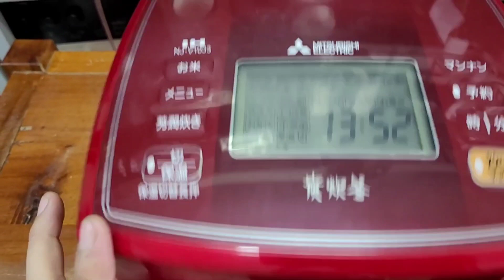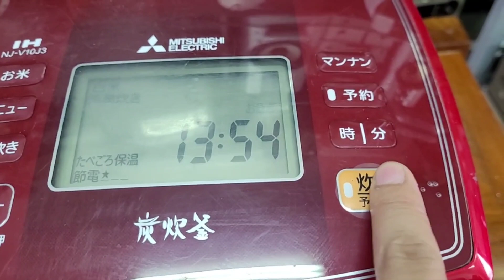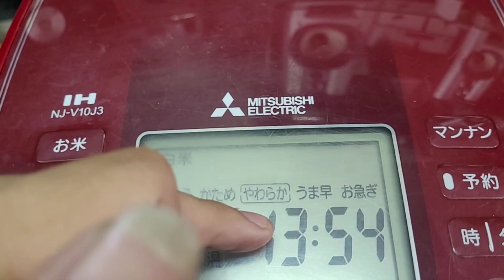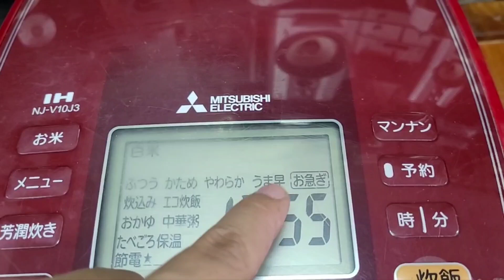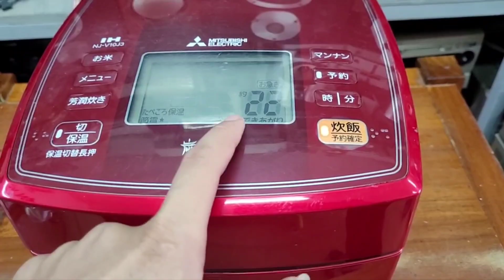Nồi cơm nội địa misubishi 1L có chế độ cơm ngon ngon lắm ạ.giá 990.000 lh 0966594581 & 0979891682